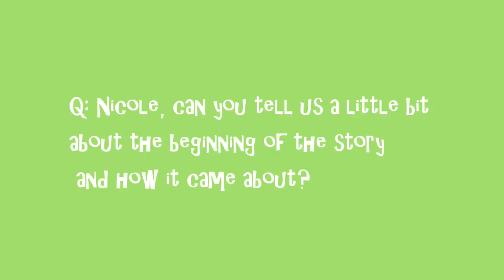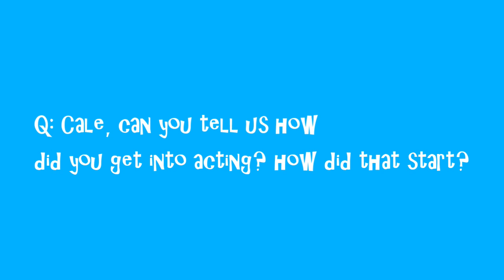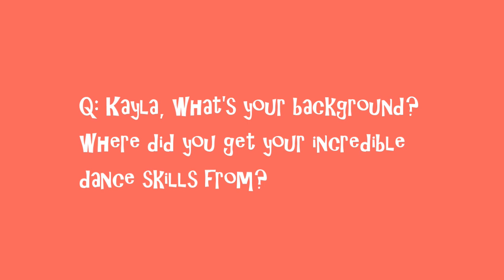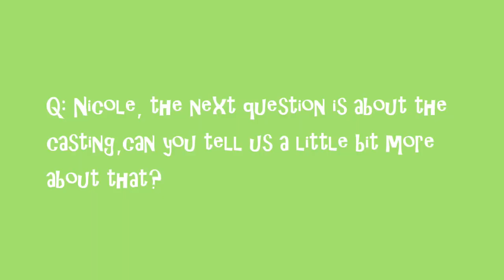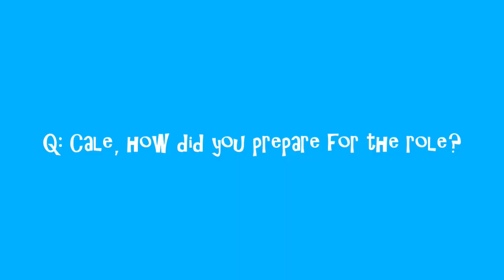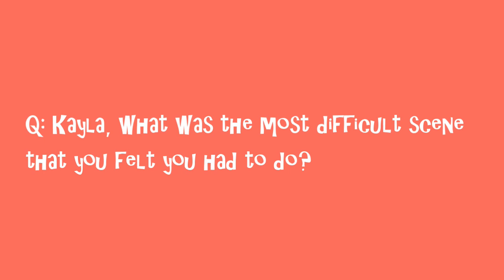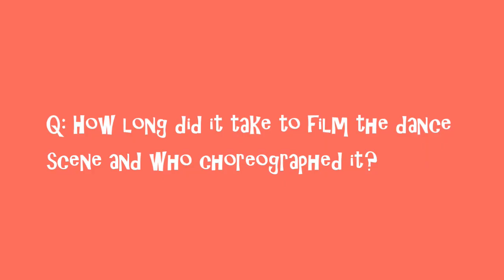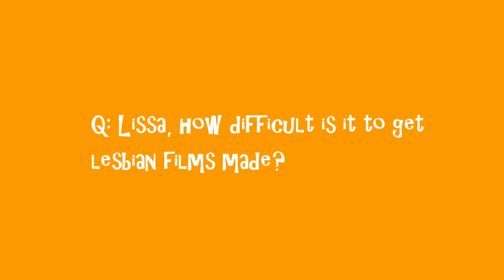Meet the Cast & Crew of Lesbian Film MORE BEAUTIFUL FOR HAVING BEEN BROKEN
🎤In this Q&A dated 13 May 2020, Kayla Radomski (Samantha), Cale Ferrin (Freddie), Nicole Conn (Writer and Director), and Lissa Forehan (Producer) share their experiences in the making of this film. This event was hosted by Jacinta.

LESFLICKS VOD – 100% WLW – lesbian films and bisexual films offering positive representation and amazing stories.

Lesflicks is rainbow owned and run by the community.

Lesflicks is much more than a YouTube channel, check out our full range of offerings, all designed to increase the knowledge of, and access to, lesbian & bisexual films. We support both filmmakers and audiences. Our products and services aim to help increase the quality, quantity and frequency of lesbian & bisexual films.